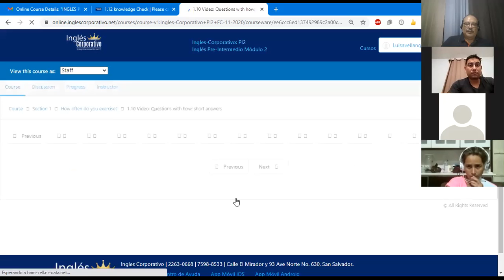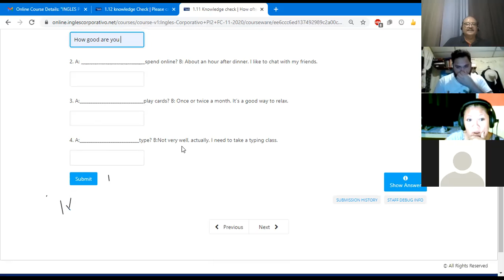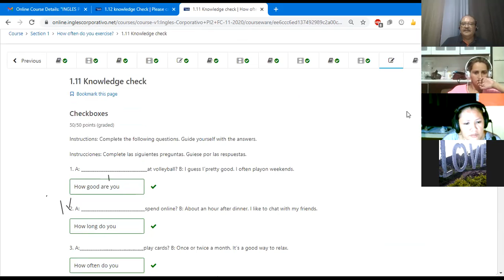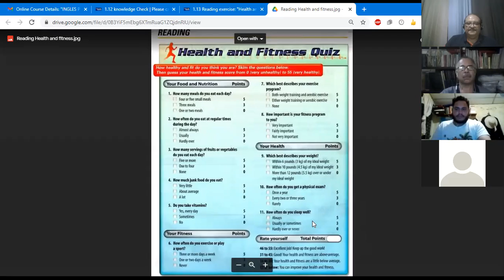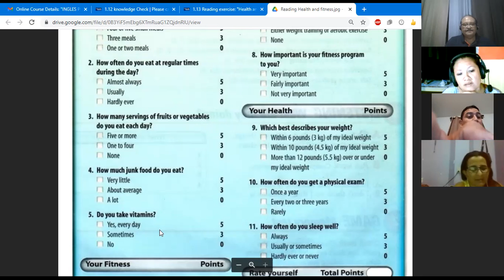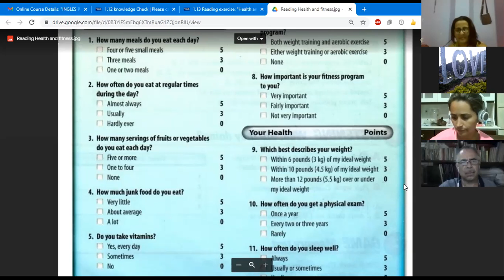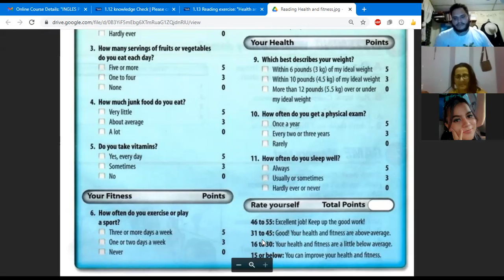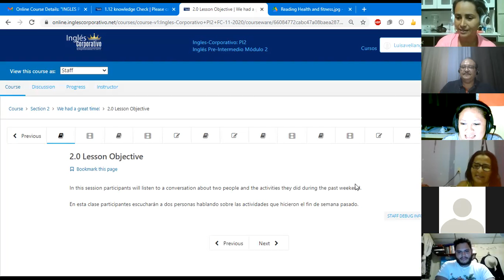Ingles Corporativo-Class #3 " I´m a real fitness freak" PI2-01-9-10-PM-11-20-2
Questions with how and short answers.